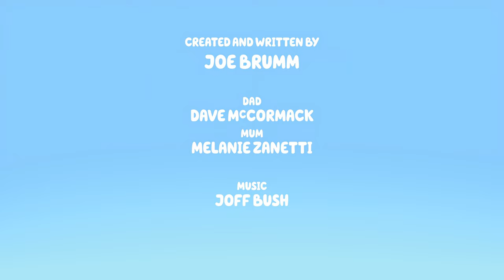Bluey Music: Chest Unknown Track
Composed By: Joff Bush

Plays In
Chest